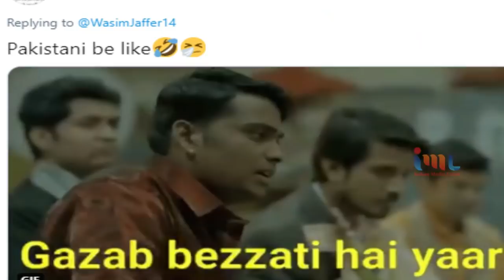After being insulted by Newzealand, BCCI will again disrespect us by England | PAK MEDIA ON INDIA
After being insulted by Newzealand, BCCI will again disrespect us by England | PAK MEDIA ON INDIA LATEST | PAKISTANI MEDIA LATEST